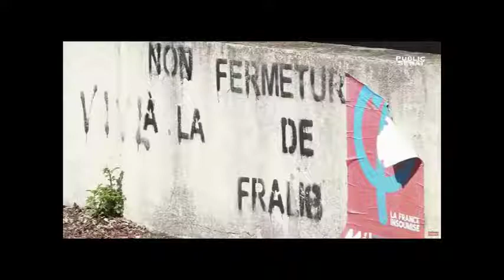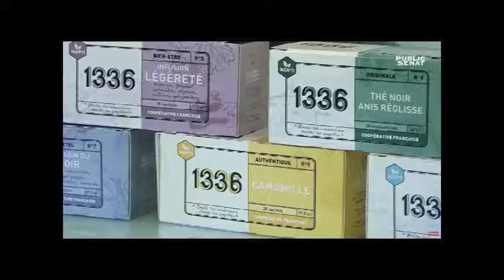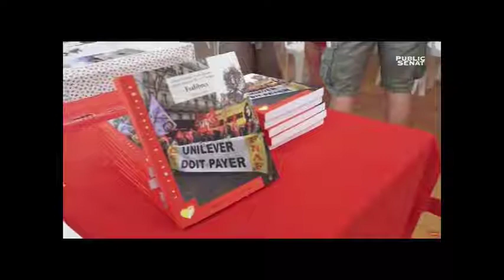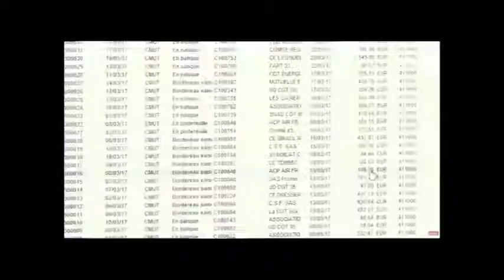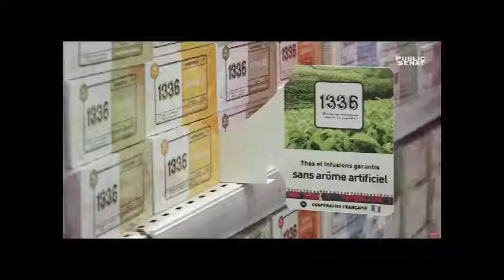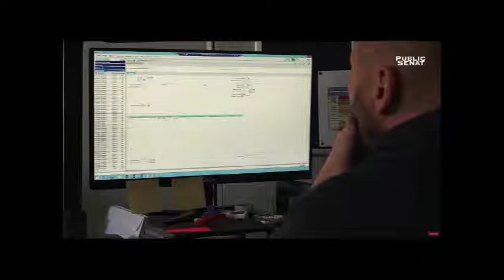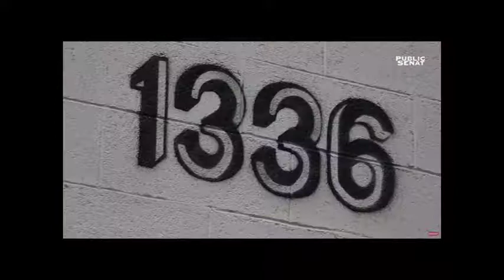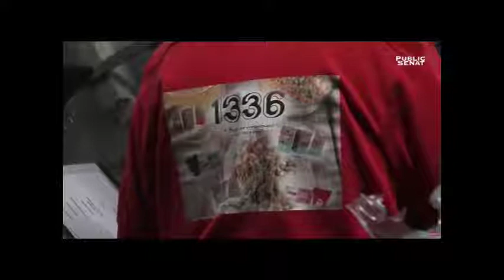up! - 5/10/17 - C.ZORMAN coordinateur du réseau local de scop - SCOP & SCIC avenir de l’Entreprise ?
Les SCOP & les SCIC - Avenir de l’Entreprise ?
Solution(s) Locale(s) – Vol. II

 Avec Cyril ZORMAN  coordinateur du réseau local de scop.